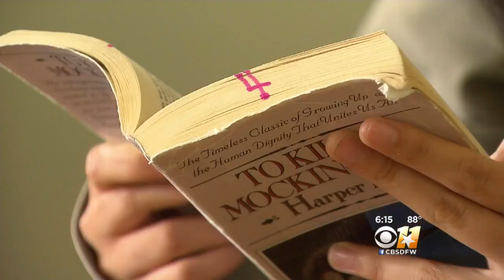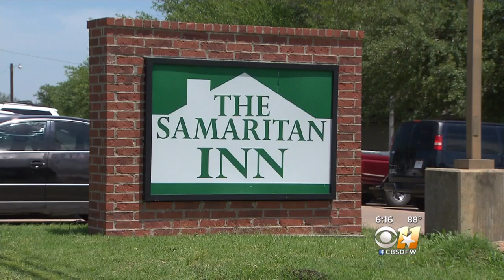McKinney Teen Helps Women's Homeless Shelter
"I grew up thinking if someone needs something more than I did then why not give it to them," said Billy Agustin.